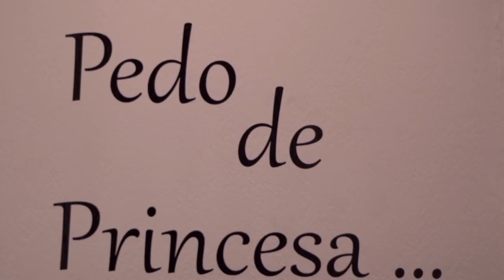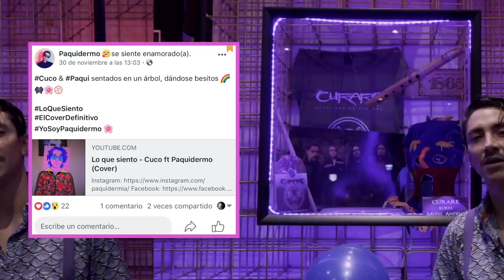LO NUEVO RC - PAC, Fiesta Sudaka, Interludio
El Flaco (Tonicamo) y Mika presentan LoNuevoRC desde el Museo Rock Ecuatoriano 🤘🏽

EVENTOS

VIDEOS

FAN FACTS